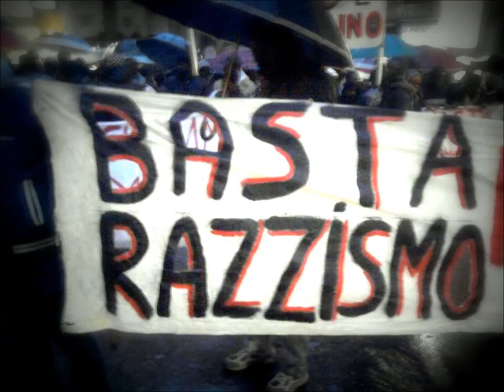Ragazzo non sei solo - Tony Schito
Contro il razzismo, violenza, discriminazioni, omofobia.